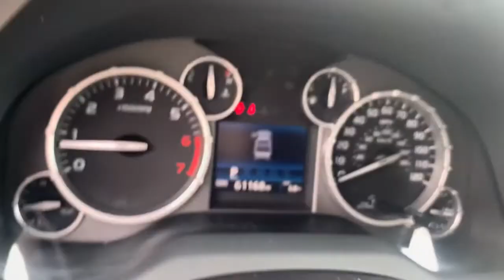2017 Toyota Tundra Milford, Mendon, Worcester, Framingham MA, Providence, RI 21990A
Midnight Black Metallic Used 2017 Toyota Tundra available near me in Milford, Massachusetts at Imperial CDJR. Servicing the Mendon, Worcester, Framingham MA, Providence, RI area.

Imperial CDJR
18 Uxbridge Rd